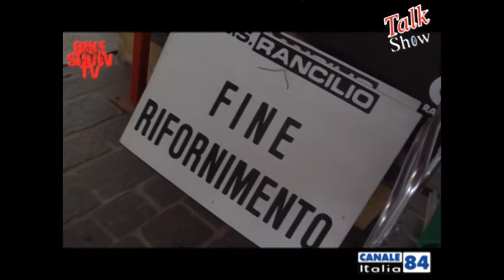30°Trofeo Antonietto Rancilio 2013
30° Trofeo Antonietto Rancilio la classica dei dilettanti corsa a Parabiago e vinta dal portacolori del Team Colpack Marcelli Mattia sul compagno di squadra Ruffoni.